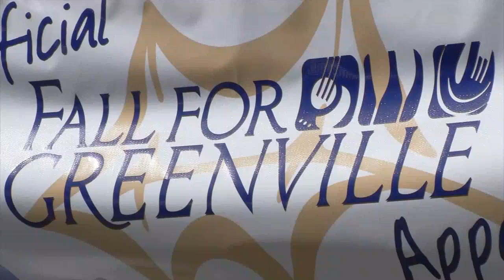Fall For Greenville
Downtown Greenville Hosting Biggest Festival of Year!
It's the 32nd Year for Fall for Greenville, an event that highlights the tastes, sights, & sounds of just about everything the city has to offer!